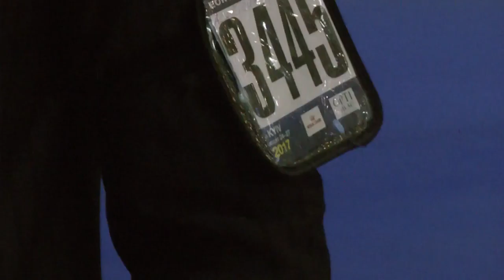ЕВРОДОГШОУ-2017 * ПОМЕРАНСКИЙ ШПИЦ * ЮНИОРЫ КОБЕЛИ * 3445